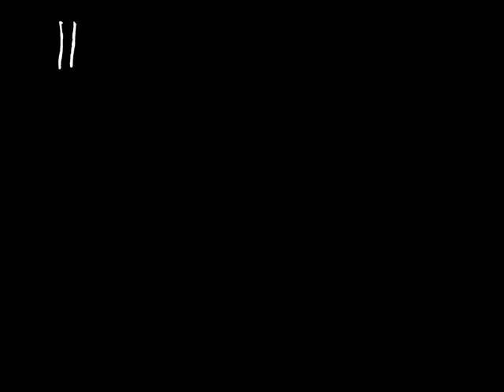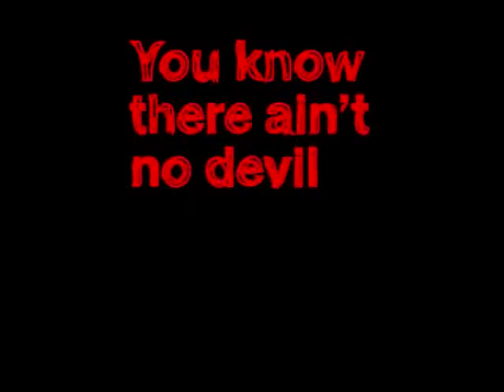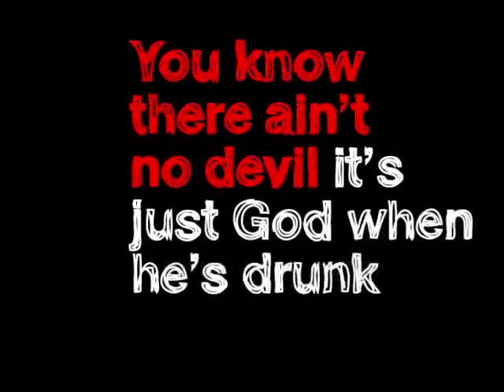filistine_movieflawed.mp4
We design and print onto t-shirts, funny t-shirts, satirical t-shirts, music-lyric t-shirts,  artistic t-shirts.